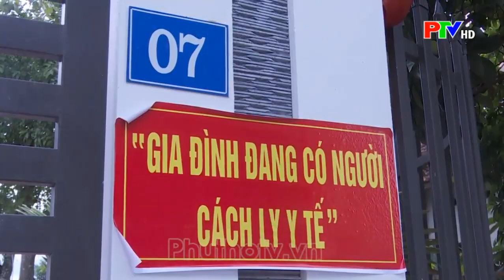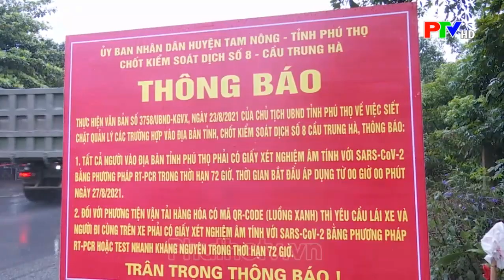PHÓ CHỦ TỊCH TT HĐND TỈNH DƯƠNG HOÀNG HƯƠNG KIỂM TRA CÔNG TÁC PHÒNG CHỐNG DỊCH COVID-19 TẠI TAM NÔNG